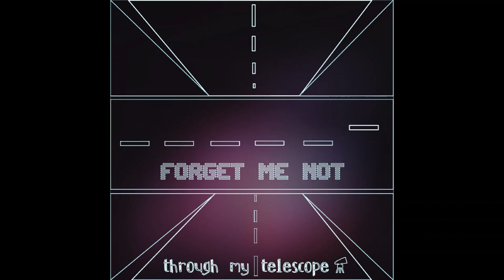Through My Telescope - Forget Me Not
Song by Through My Telescope

Written by Sara Bertoncini and Davide Garampelli
Produced/Mixed by Davide Garampelli

Sara Bertoncini - Vocals, lyrics
Davide Garampelli - Instruments, music

LYRICS

Some people never get the lesson
Keep on selling their own inception
Like you were too much
I was far too little
No sense in my words
There is no direction
I have no foundation

Forgive me for
Forgive me for
I'm on the run
Not going to stop

I am sinking deep
Into this playground of visibility
Can't get away with it
It is way too thin
The shaking floor of the unreality
I've built with no foundation

(I’ve built this home with no foundation)